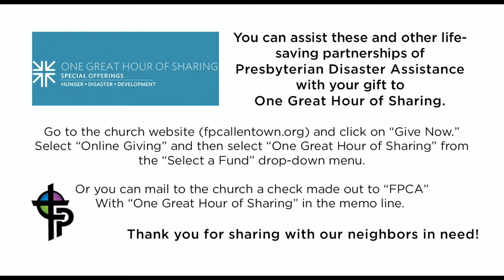One Great Hour of Sharing- First Presbyterian Church Allentown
One Great Hour of Sharing

FPC-Allentown website and click on "Give Now." Select "Online Giving"